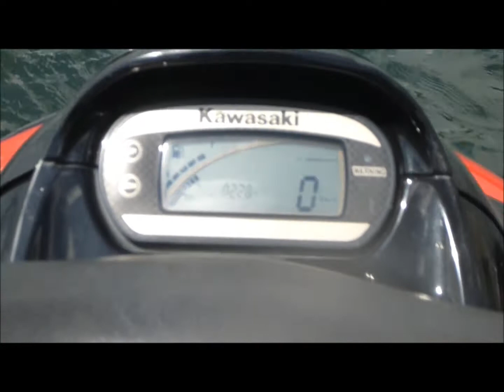マリンジェットで山中湖を疾走する 2012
山中湖は富士五湖（本栖湖 、精進湖、西湖、河口湖 、山中湖）の一つで山梨県山中湖村にある淡水の湖です。富士山に最も近い湖で、豊かな自然、スポーツ、サイクリング、釣りなどが楽しめる観光スポットです。今回、この山中湖でマリンジェットをレンタルし、湖を疾走し、楽しみました。山中湖は周囲が約14kmとあまり大きくはありませんが、ウォータースポーツが盛んで、白鳥の大型観光船、観光用モーターボート、水陸両用バス「カバ」、手漕ぎボート、釣り船、マリンジェット、水上スキーなどがよく見られます。